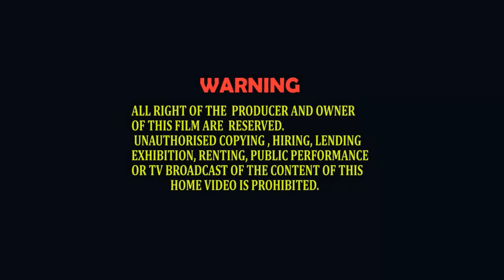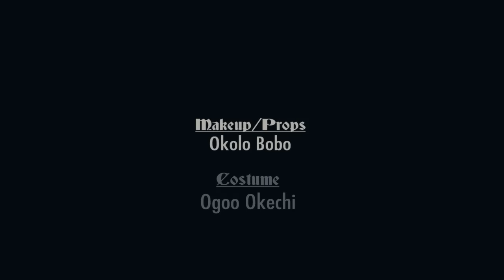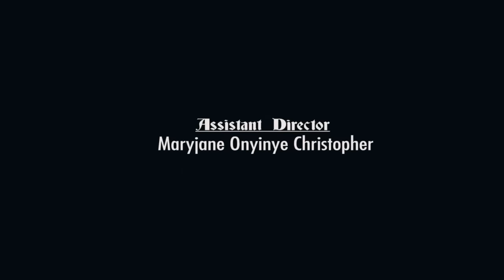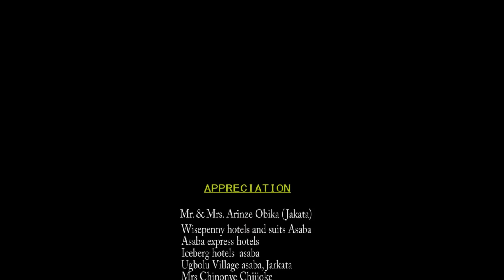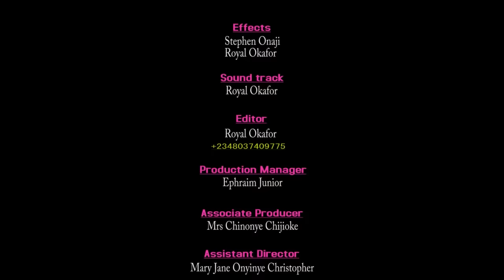MIRACLE MONEY SEASON 1 - LATEST 2017 NIGERIAN NOLLYWOOD MOVIE